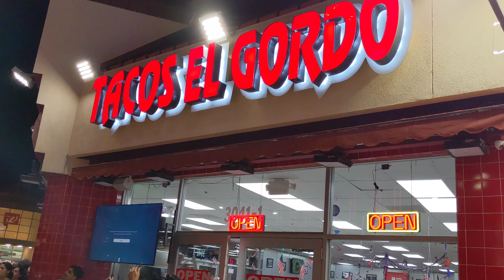Resorts World Grand Opening Part 2